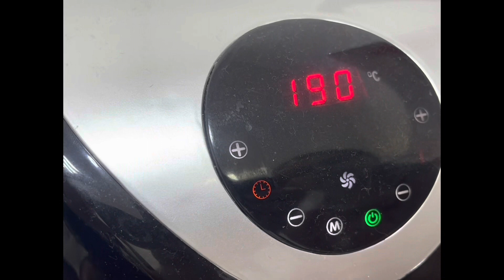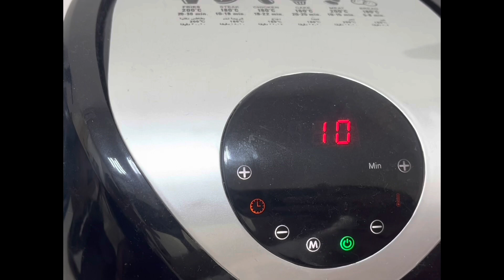Chicken Tikka Masala 🍗|Mazedar Chicken Recipe| Air Fryer wala Chicken चिकन टिक्का मसाला